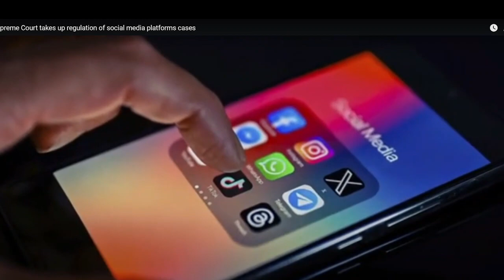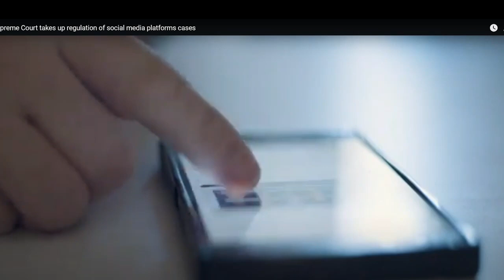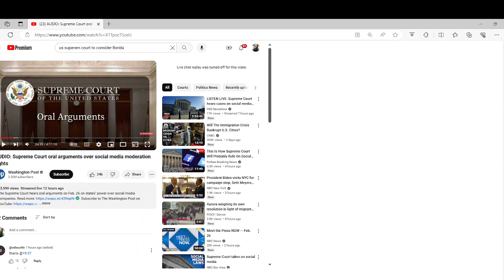WHAAT!.....SUPREME COURT hears two cases for laws that would reshape censor content on social media.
SUPREME COURT hears two cases for laws that would reshape censor content on social media.